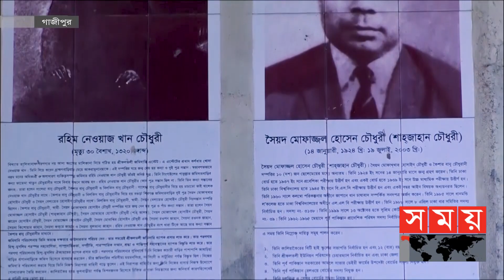ঐতিহ্যবাহী কালের সাক্ষী 'শ্রীফলতলী জমিদারবাড়ি'! | Zamindarbari | Traditional | Gazipur News|Somoy TV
গাজীপুরের ঐতিহ্যবাহী শ্রীফলতলী জমিদারবাড়ি। জমিদারি প্রথা বিলুপ্ত হলেও কালের সাক্ষী হয়ে রাজমহলে আজও বসবাস করছেন জমিদার নেওয়াজ চৌধুরীর বংশধর। সর্বশেষ উত্তরসূরী বলেন,শিক্ষা বিস্তারে ব্যয় করা হবে তাদের সমস্ত সম্পত্তি।